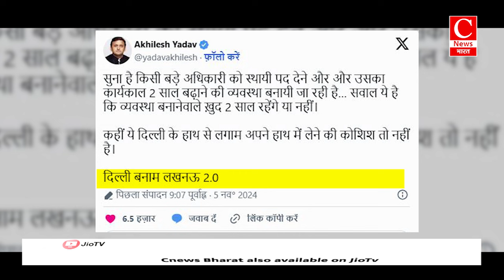UP DGP को लेकर बवाल , यूपी उपचुनाव से पहले ही हो गया बड़ा घमासान || Cnews Bharat